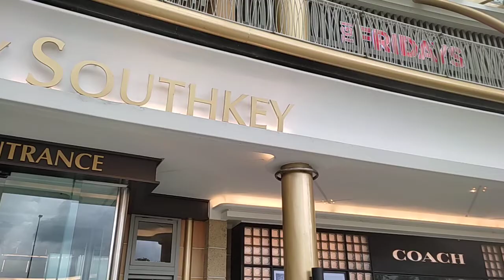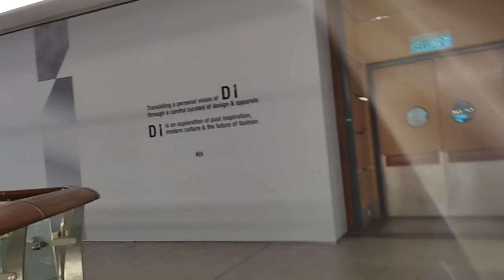Mid Valley Southkey.4/28/2023.walking alone 1st time.